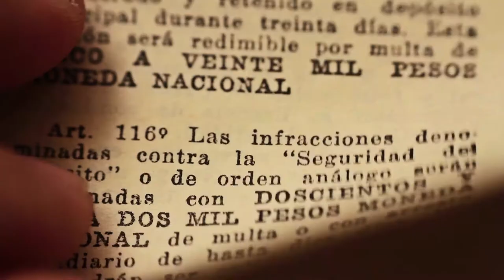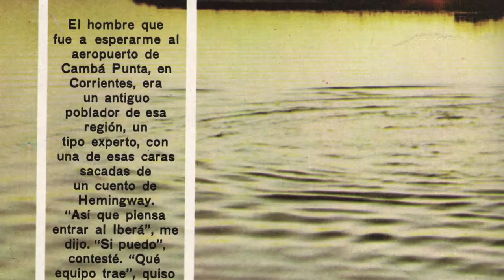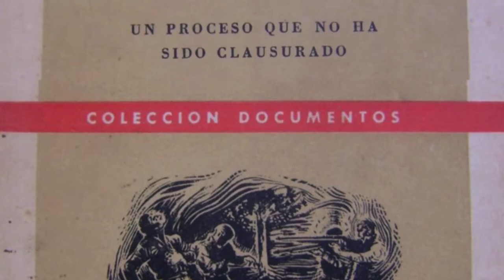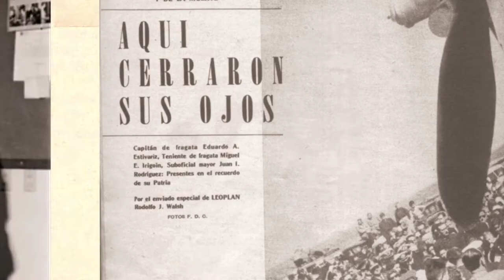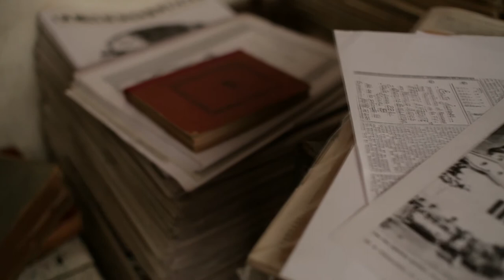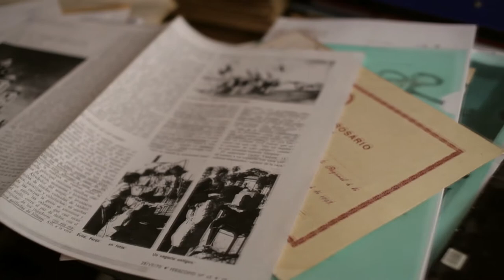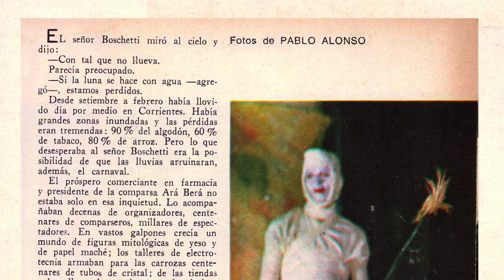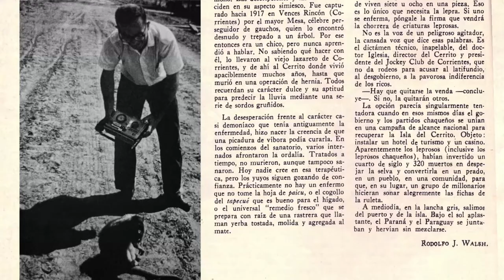👓 Rodolfo Walsh en el Nordeste 🎞️ Serie documental "Rastros de Rodolfo Walsh en el Nordeste"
En enero de 1966 el periodista y escritor Rodolfo Walsh con 39 años, viaja al nordeste argentino acompañado por el fotógrafo Pablo Alonso, para realizar una serie de crónicas sobre el nordeste argentino, que fueron publicadas por la Revista Adán y Panorama entre abril de 1966 y diciembre de 1967. Siguiendo un proyecto propio de indagación acerca de aspectos profundos y poco visibles de la cultura popular argentina, el escritor toma como objeto de investigación las provincias de Misiones, Corrientes y Chaco. Las publicaciones son ejemplos de un enfoque etnográfico y están magistralmente narradas.
“Rastros de Rodolfo Walsh en el Nordeste” es un viaje a través de 4 capítulos que vuelve a recorrer los lugares y personajes que reseñó el escritor Rodolfo Walsh, en su viaje por el nordeste estableciendo una dialéctica entre el antes y el ahora en: Carnaval Caté “el más suntuoso y contradictorio carnaval del país”, el Expreso de la siesta sobre el trencito económico en Corrientes, La isla de los resucitados sobre el leprosario en Chaco, La Argentina ya no toma mate y  Kimonos en la tierra roja sobre la colonia de japoneses en Misiones, las devociones en San la Muerte y Viaje al fondo de los fantasmas sobre los esteros del Iberá.

Cant. de Cap/Duración: 4 Cap de 26 minutos
Autor: Marcel Czombos
Director: Marcel y Yoni Czombos
Productor: Marcel Czombos – Leticia Gauna